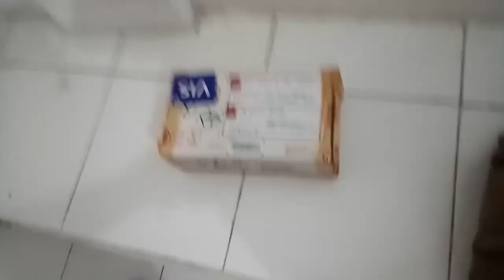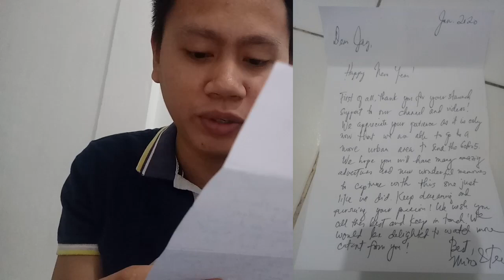Gopro 5: Pa Raffle ng isang Vlogger Sa Puerto Princesa Palawan